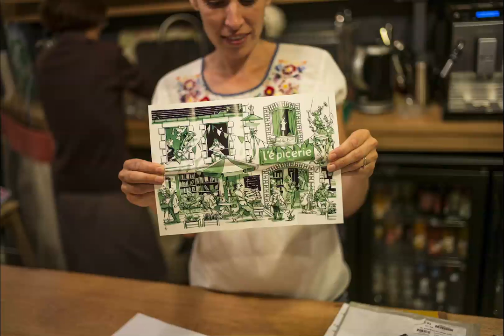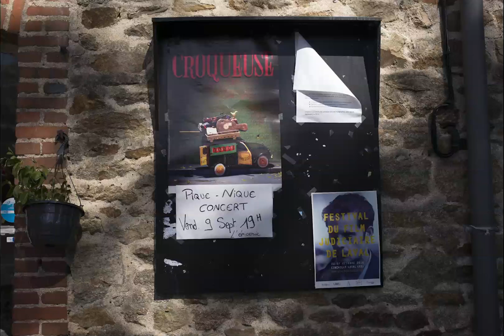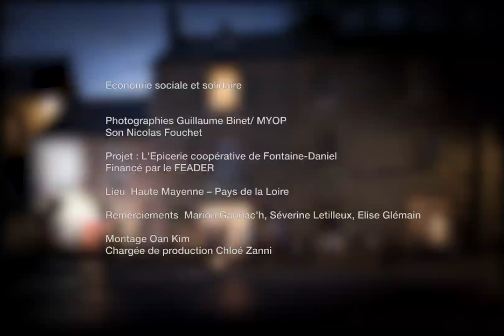POM sur le projet de l'epicerie cooperative Fontaine Daniel (2016)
Le Réseau rural valorise la campagne photographique lancée en 2016 à travers de petites œuvres multimédia, alliant clichés et commentaires audio. Dix vidéos courtes pour vous donner un aperçu de ceux qui font le Réseau rural et des projets qu'ils animent sur le territoire.

Afin d'incarner les acteurs du Réseau rural et les projets qu'ils portent avec le concours du fonds européen agricole pour le développement rural (FEADER), une campagne photographique a été lancée en 2016. Elle s'est déroulée en deux phases au printemps et à l'automne, dans huit régions.
Cette campagne avait pour objectif d’illustrer la mise en œuvre, par les acteurs des territoires, des cinq thématiques du Réseau rural français : économie sociale et solidaire, gouvernance alimentaire locale, lien rural-urbain, économie circulaire et agro-écologie.

Ces petites œuvres multimédia (POM) permettent une illustration concrète de dix projets en mêlant, en moins de trois minutes, images, sons d'ambiance et commentaires des photo-reporters et des acteurs. Elles dressent un panorama de différentes filières : forêt-bois, élevage, maraîchage, céréales, transformation (fromage, pain), distribution (épicerie, restauration collective), mais également de thématiques territoriales plus transversales, comme la bio, le tourisme, la coopération, l'installation, le numérique ou encore les énergies renouvelables.

Cette POM présente le projet de l''épicerie coopérative de Fontaine-Daniel en Pays de la Loire.